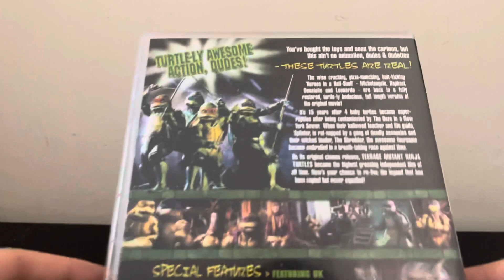Teenage Mutant Ninja Turtles (UK) DVD Unboxing